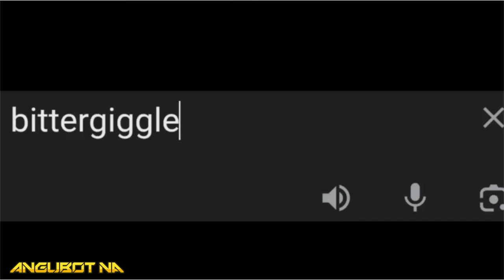GARTEN OF BANBAN 6 - PART 2 - ANIMATION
I DRAW EVERYTHING I WANT - FLIPACLIP - ANGUBOT